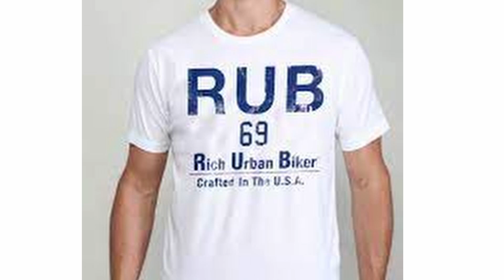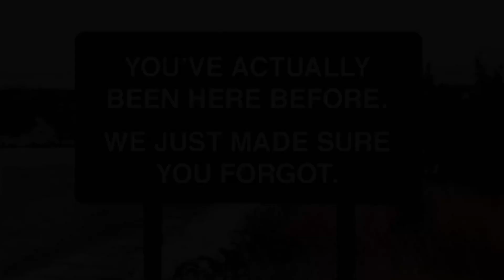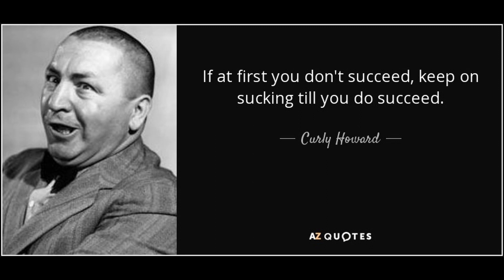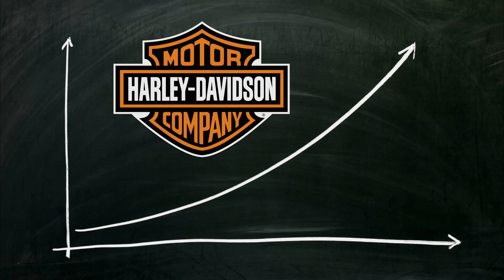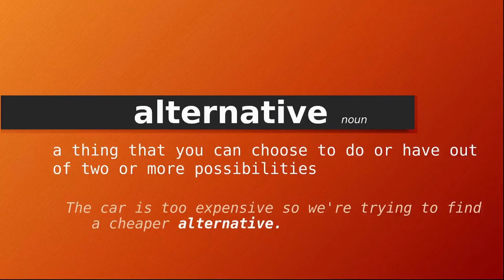Harley Davidson's NEXT BIG MISTAKE - X350 and X350RA Chinese QJ Motorcycles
As if the failed India based HD Street motorcycles weren't bad enough, the American Motor Company has now decided to partner with Chinese Qianjiang Motorcycle Co to try their hands at another Harley badged small displacement motorcycle.  If at first you don't succeed, fail, fail again.  I don't mean to keep ragging on Harley Davidson, but it's hard not to right now...